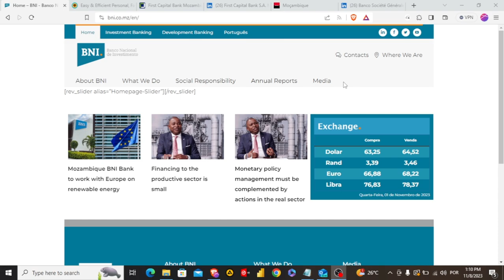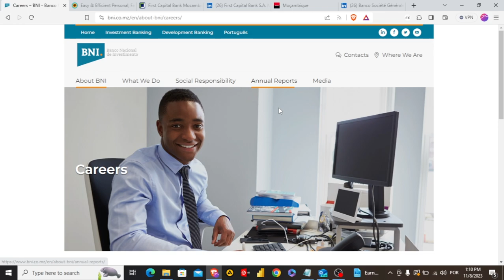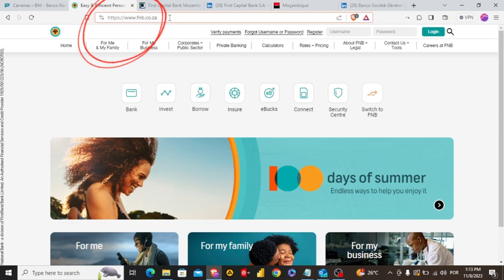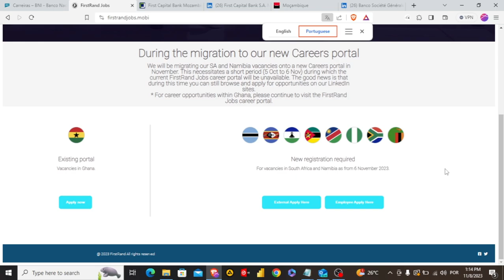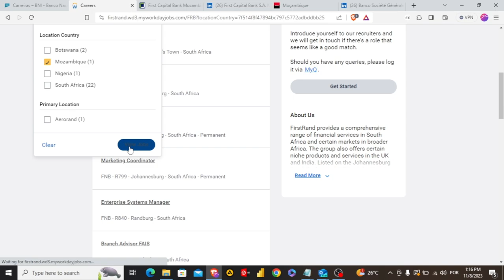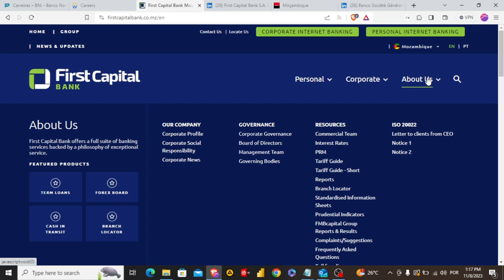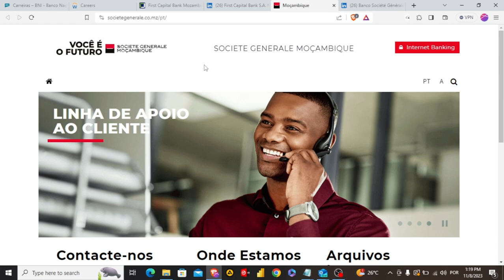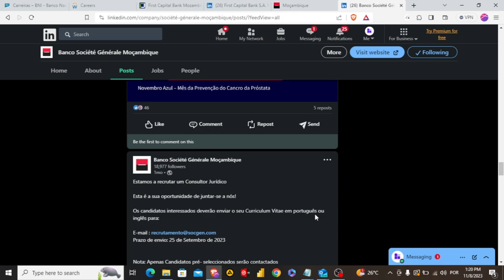DESCUBRA COMO TRABALHAR NESTES BANCOS EM MOÇAMBIQUE!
Neste guia, orientamos a sí ao passo a passo de como fazer parte dos Bancos em Moçambique tais como: BNI (Banco de Investimentos de Moçambique), FNB (First National Bank), First Capital Bank e o Banco Societe Generale como Bonus.

Este vídeo serve como recurso definitivo para dominar o processo de candidatura nestas empresas.